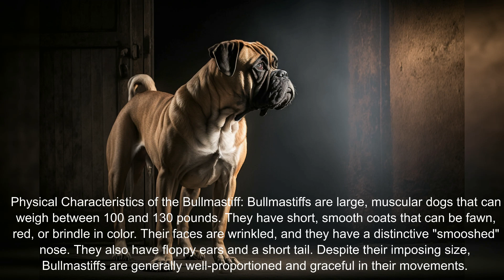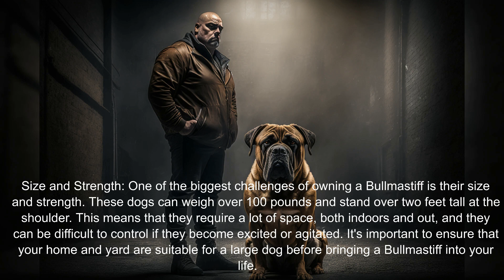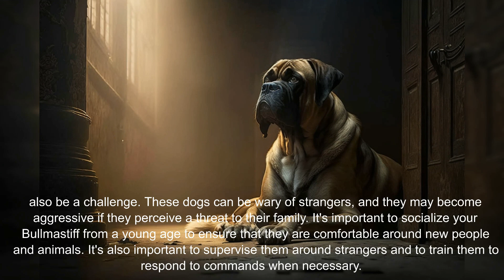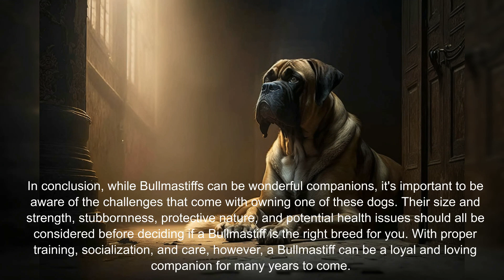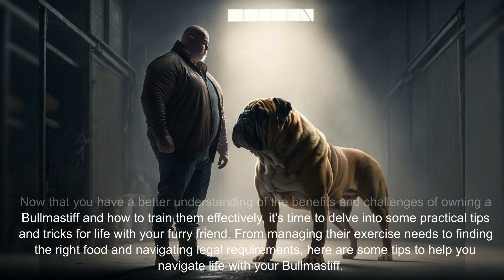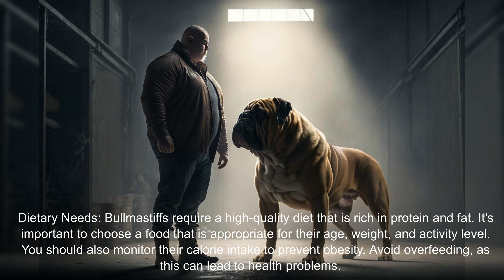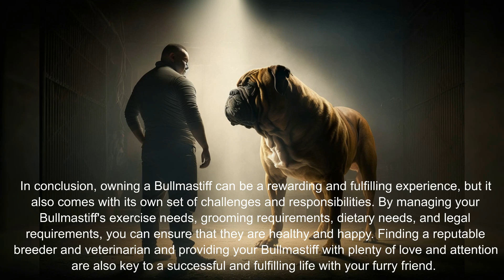JDS - Bullmastiff Ownership: The Good and Bad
"Bullmastiff Ownership: The Good and Bad" is a comprehensive guide to understanding the benefits and challenges of owning a Bullmastiff. This book covers everything from the breed's history and physical characteristics to their personality traits and dietary needs. The chapters explore the positive aspects of owning a Bullmastiff, such as their loyal companionship and protective nature, as well as the challenges, such as their size and strength, stubbornness, and potential health issues. The book also provides practical tips and tricks for life with your Bullmastiff, including training, exercise, grooming, and finding a reputable breeder and veterinarian.